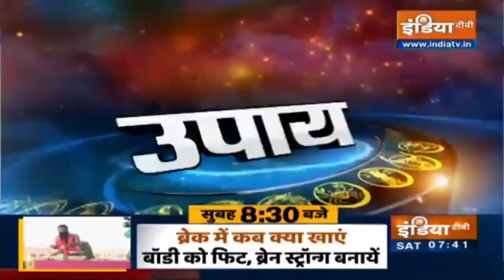Today's Horoscope, Daily Astrology, Zodiac Sign For Saturday, September 18th, 2021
Today's Horoscope, Daily Astrology, Zodiac Sign For Friday, September 18th, 2021